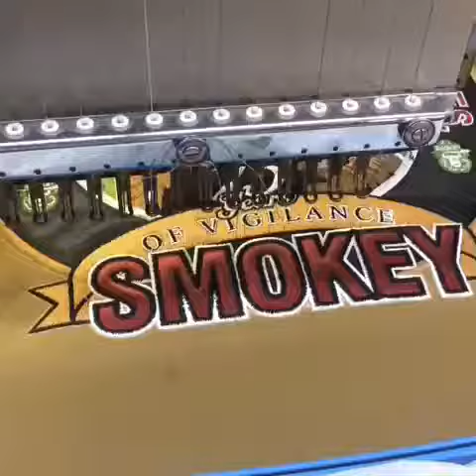Just a Day at Buzzards Bay Embroidery - Smokey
Custom applique embroidery